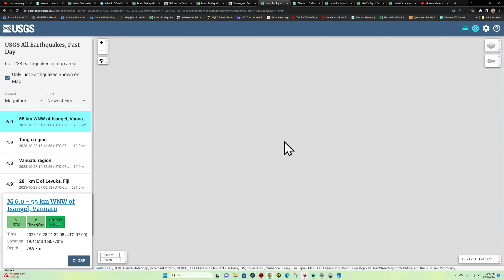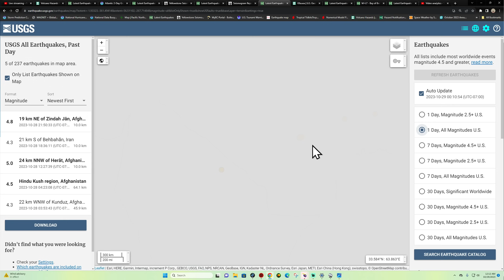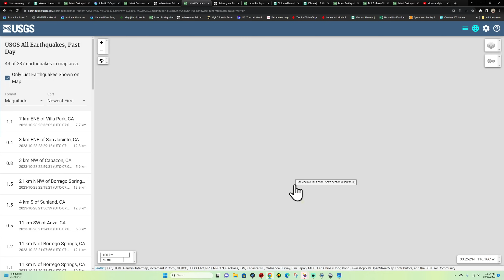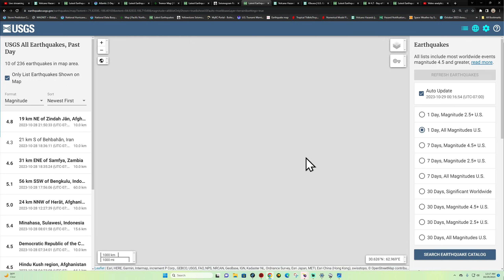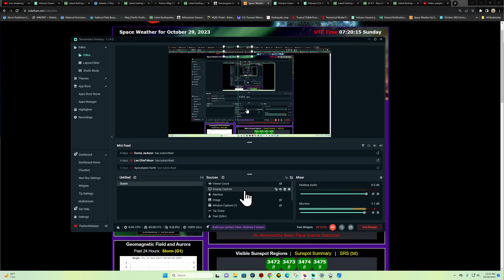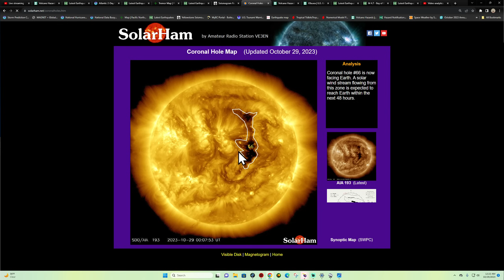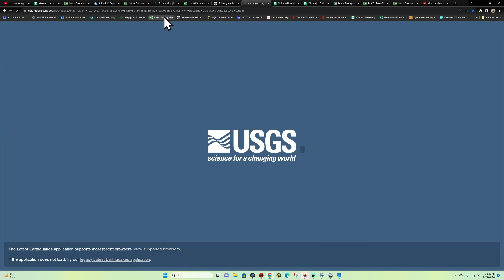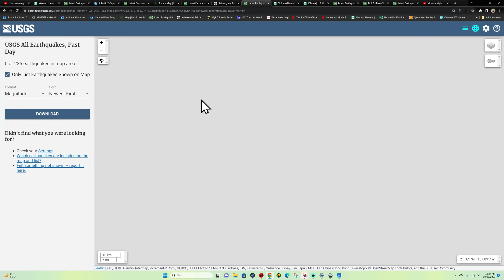6.4 Earthquake Vanuatu Region. Incoming G1 Solar Storm for Halloween? 10/29/2023